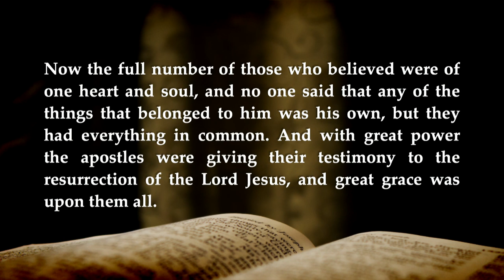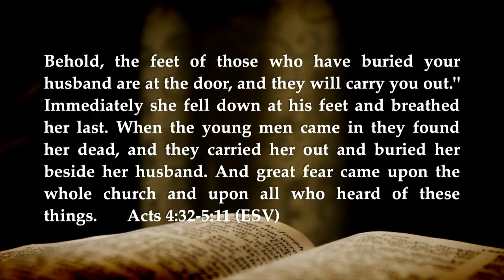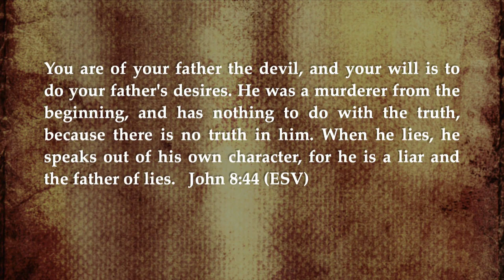11/2/14 - "A Severe Mercy"